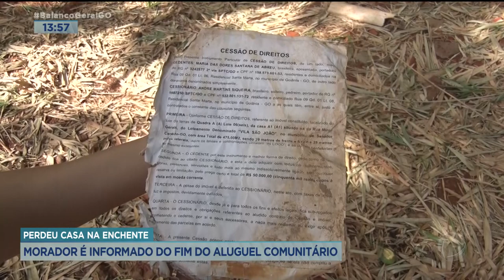PERDEU CASA NA ENCHENTE: MORADOR É INFORMADO DO FIM DO ALUGUEL COMUNITÁRIO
MORADOR DA VILA GALVÃO EM SENADOR CANEDO RECLAMA QUE TEVE A CASA DEMOLIDA PELA PREFEITURA DEPOIS DE UMA ENCHENTE EM FEVEREIRO DESTE ANO NA ÉPOCA, A PREFEITURA TERIA GARANTIDO DAR MORADIA DIGNA PARA AS FAMÍLIAS PREJUDICADAS,  MAS ENVIOU UMA CARTA PARA ELE COMUNICANDO O FIM DO ALUGUEL COMUNITÁRIO PARA ABRIL DO ANO QUE VEM E ELE E A FAMÍLIA NÃO TE PARA ONDE IR.